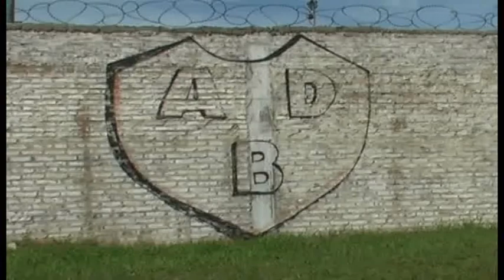MUSSI VOLVIÓ A OPINAR SOBRE LA SITUACIÓN DE A.D.B